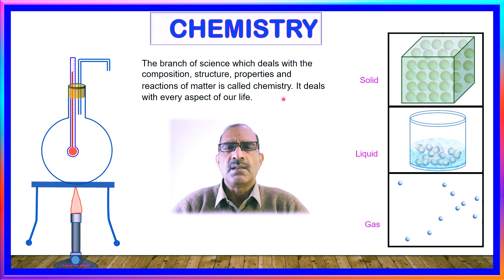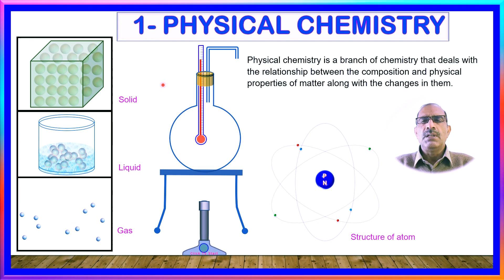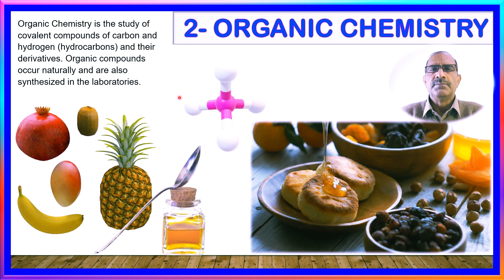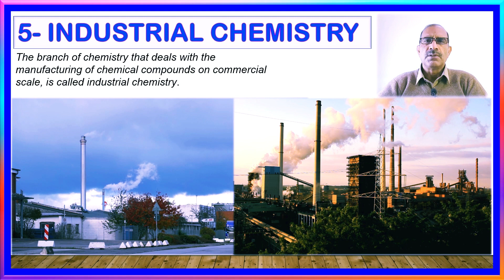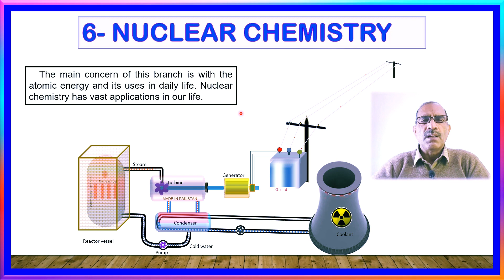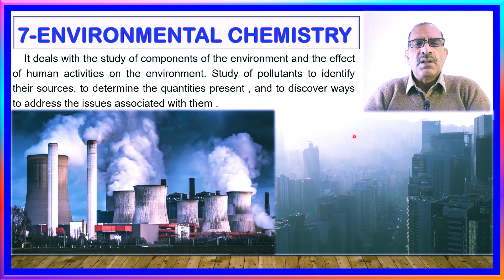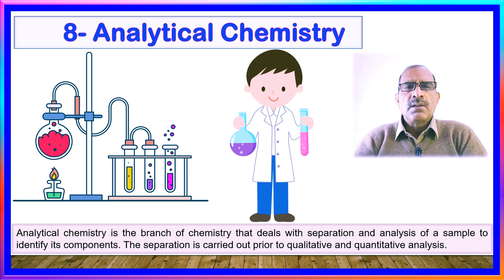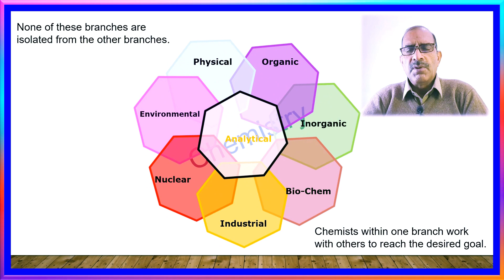What is chemistry and its branches, definations and role in daily life. Chemistry class 9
In this video TheScience.Pk presents
✅ Class:    9
✅Subject:  Chemistry
✅Chapter:  1
✅ Topic Name: Chemistry and Branches of Chemistry

In this educational video, we dive deep into the world of chemistry and its various branches. From the fundamentals of physical chemistry to the intricate concepts of organic chemistry, inorganic chemistry, biochemistry, nuclear chemistry, analytical chemistry, qualitative analysis, quantitative anlysis and more, this video has got you covered. Join us as we explore the role of these branches in our daily lives, allowing you to gain a deeper understanding of their significance. Whether you're a student preparing for an examination or simply interested in expanding your knowledge, this video is a must-watch.
00:00  INTRODUCTION
00: 58  what is chemistry
01:55 physical chemistry
02:33 organic chemistry
03:50 biochemistry
04:35 industrial chemistry
05:25 Nuclear chemistry
06:28 Environmental chemistry
08:30 Analytical chemistry
09:16 Qualitative and Quantitative Analysis
10:57 inter relationship